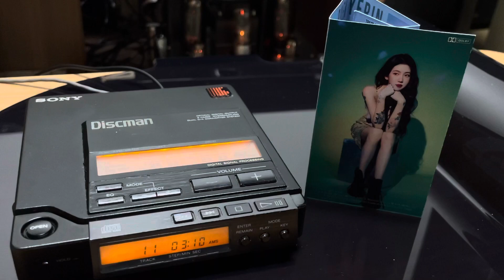[신청곡] 백예린 I am not your ocean anymore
백예린의 i am not your ocean anymore
신청곡 올립니다.

￼와주셔서 감사드리고
최대한 신청곡은 올려드리도록 할께요~^^